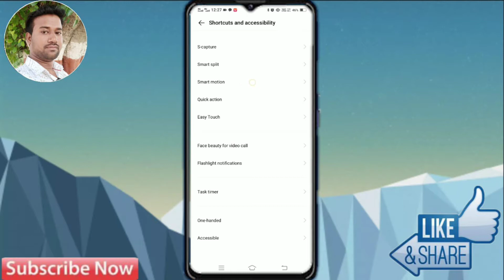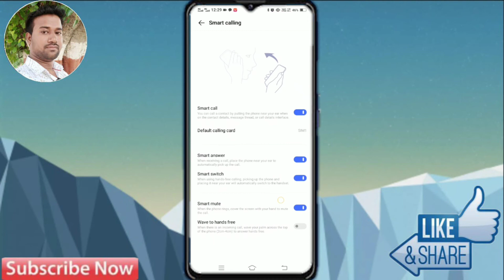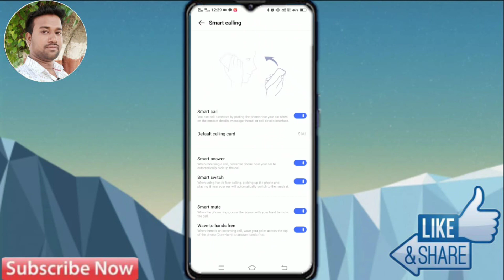Vivo y75 5g smart call setting || Vivo y75 5g smart call setting kaise on kare || How to smart call